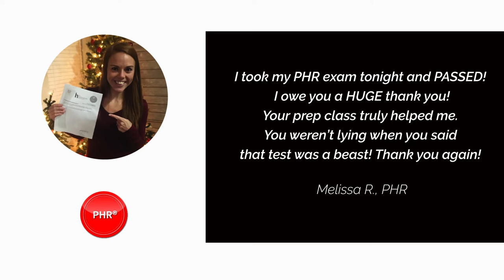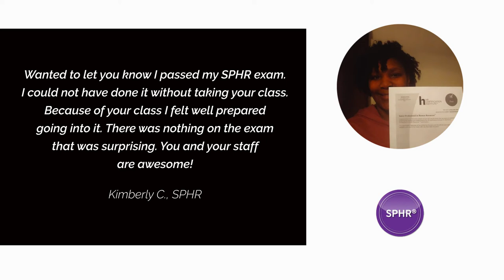Pass the PHR, SPHR, SHRM-CP or SHRM-SCP Exams!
Getting a PHR® (Professional in Human Resources®), SHRM-CP® (Certified Professional), SHRM-SCP® (Senior Certified Professional) or SPHR® (Senior Professional in Human Resources®) certification will distinguish you from your peers, build your self-confidence, and earn you greater respect within the HR profession. To get certified you'll have to pass the exam. We'll tell you how.